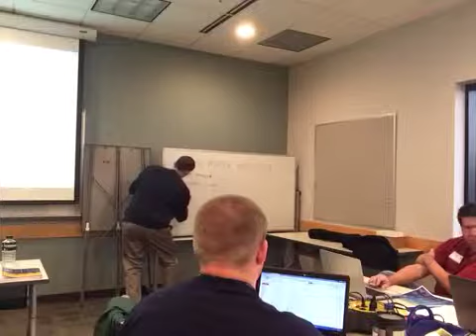PASST Day 1 Part 6